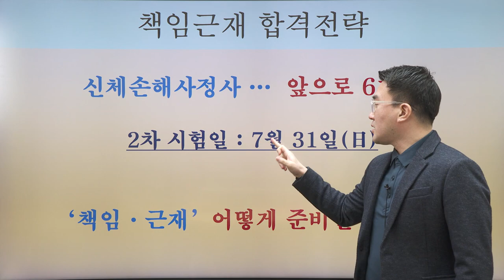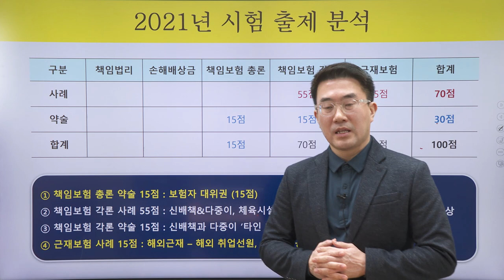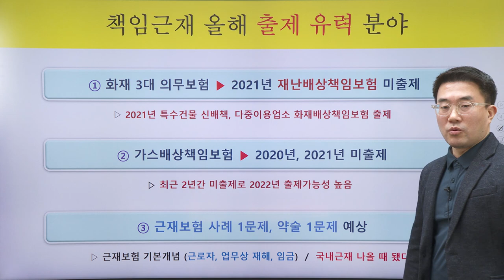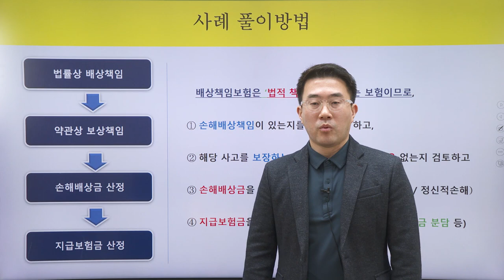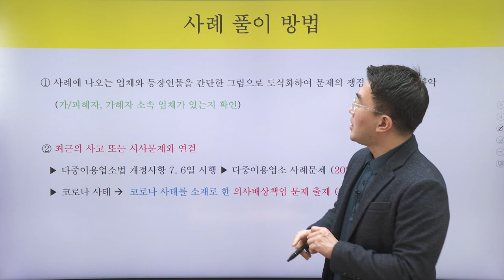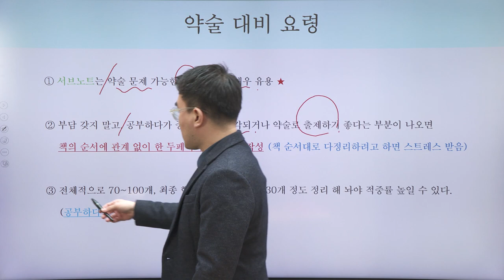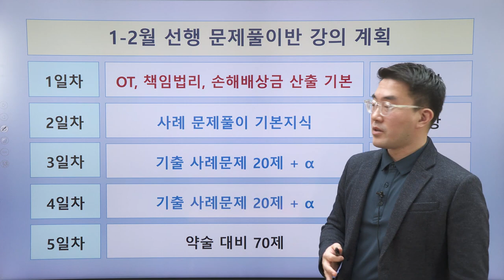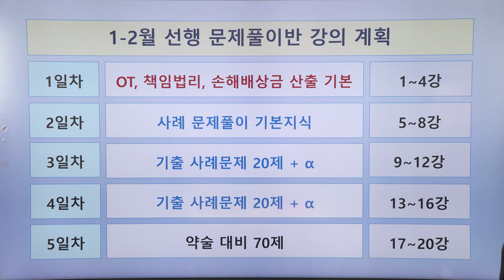[2022] 2차 김태윤의 책임근재 기출 중심 선행 문제풀이 & 핵심 요약